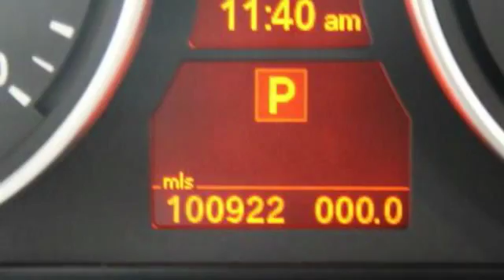2011 BMW X5 35d Hillside NJ 07205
2011 BMW X5 35d